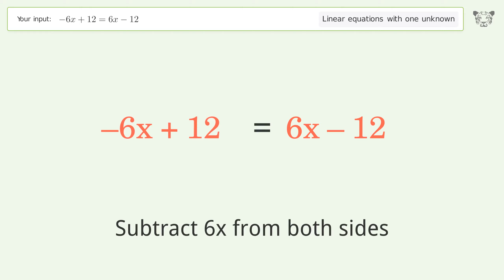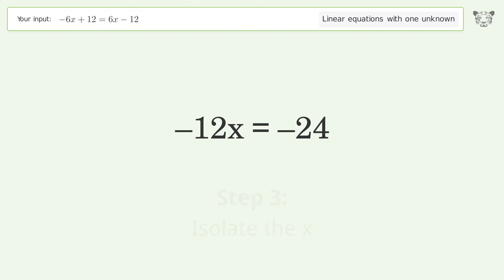Solve -6x+12=6x-12: Linear Equation Video Solution | Tiger Algebra